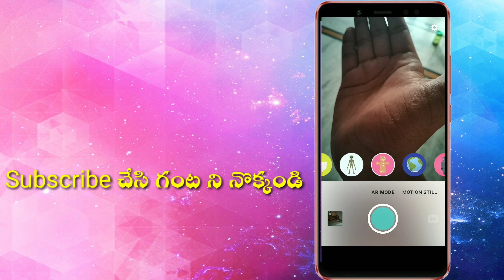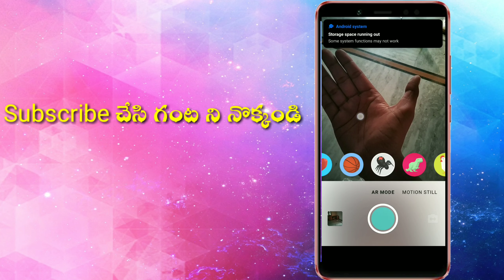మీ మతి పోగొట్టే అదిరిపోయే యాప్ | Amazing app for all android users